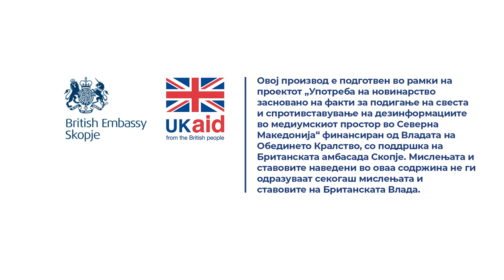Ивановска: Без одговорност нема доверба во институциите